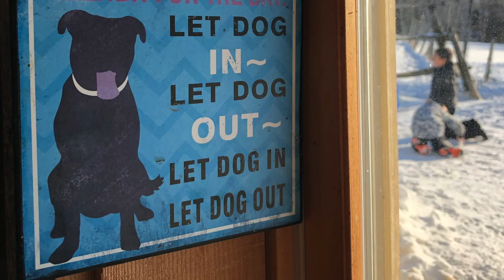Dogsledding in Northern Vermont - Winter 2020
Amazing, crisp February day of dogsledding with Jim of Eden Dogsledding in Eden, Vermont, USA.